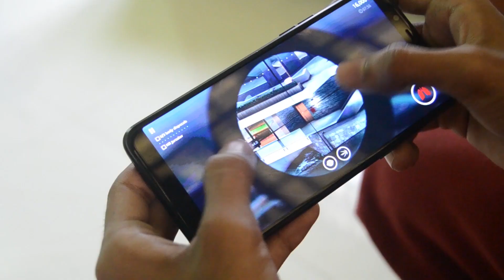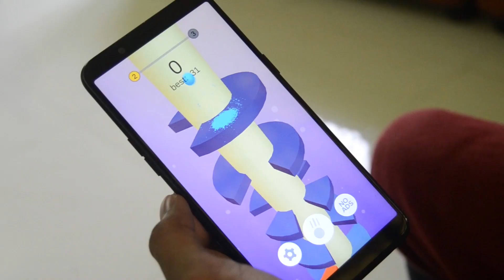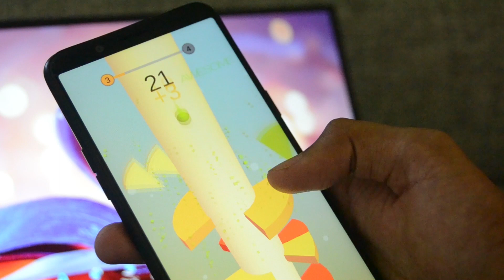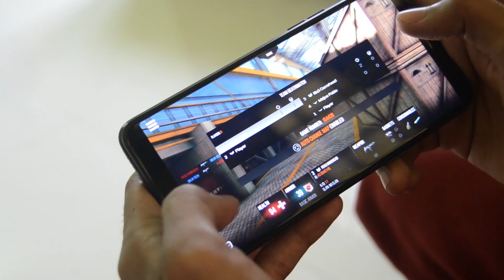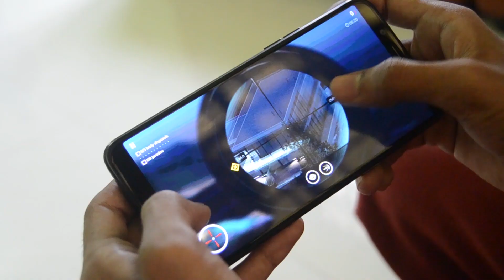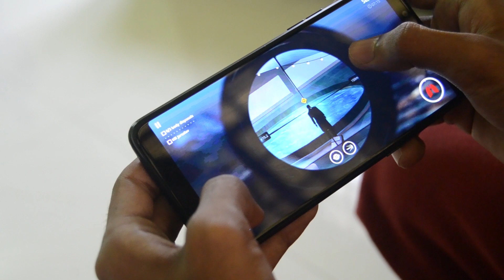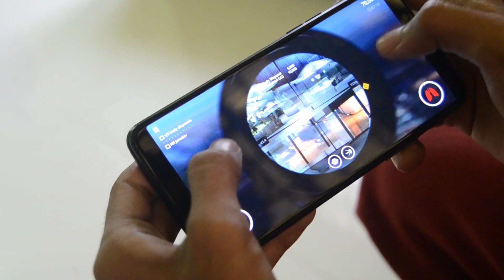MY FAVOURITE GAMES l UNBOXING DUDE l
or unboxingdude
ASPHALT 9
SNIPER
Helix jump
MODERN
OFF THEVROAD